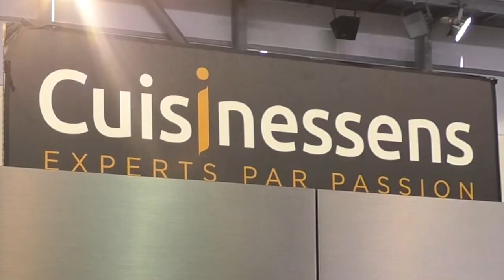Conception de Cuisine en Guadeloupe avec Cuisinessens